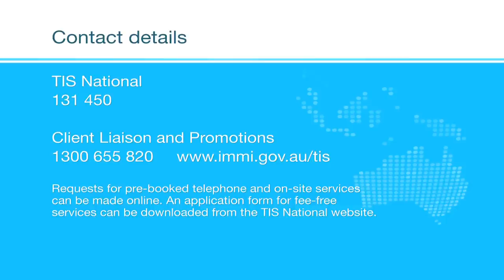TIS National interpreting services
The Australian Government, through the Department of Immigration and Citizenship (DIAC), provides the TIS National interpreting service for people who do not speak English and for the English speakers who need to communicate with them.
TIS National is available 24 hours a day, seven days a week for any person or organisation in Australia requiring interpreting services.